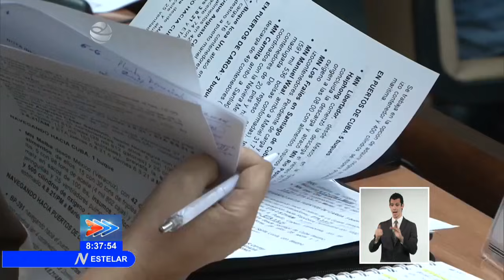Llaman a incrementar medidas de bioseguridad en Cuba en momento más complejo de la pandemia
El enfrentamiento a la pandemia de COVID19, en su momento más complejo, recaba la solidaridad de todos los cubanos, afirmó el primer secretario del Comité Central del PCC y presidente de la República de Cuba, Miguel Díaz-Canel Bermúdez, durante la reunión del grupo temporal de trabajo para el combate al coronavirus. Participaron también el primer ministro, Manuel Marrero Cruz, el titular de la Asamblea Nacional del Poder Popular, Esteban Lazo Hernández y otros altos funcionarios e integrantes del Partido y el Gobierno